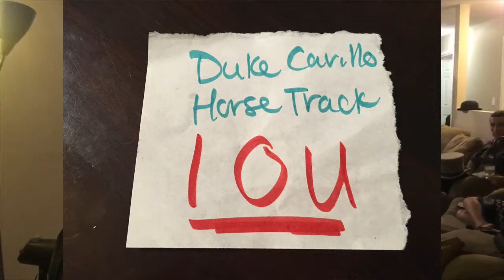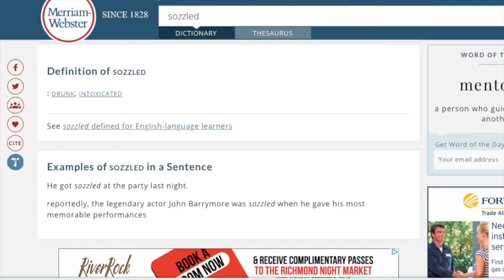"Who Killed Felix?" Work Hard Wolf Hard Episode 4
The conclusion to Episode 3s Murder Mystery Party, The Geeks debate and investigate who killed Felix.

Help Us Raise $1000 For BC Children's Hospital For Our
24 Hour Charity Stream On November 3rd And We Shave 3 Of Our Heads!